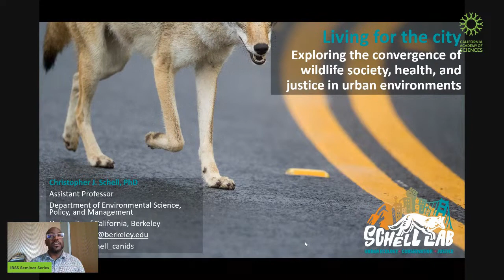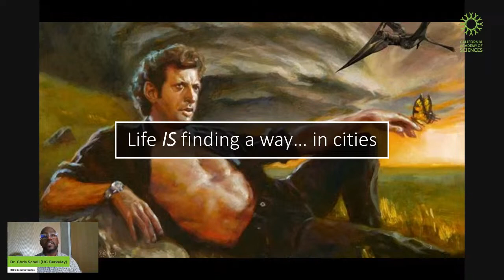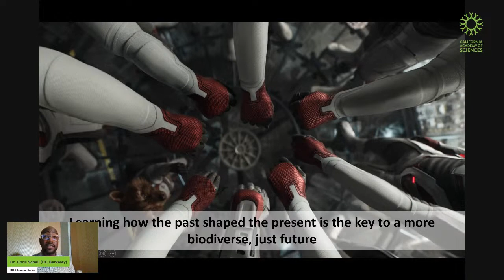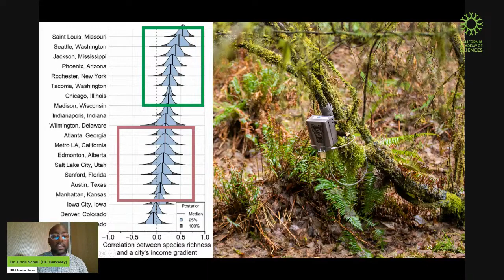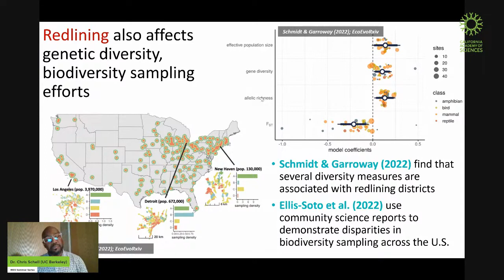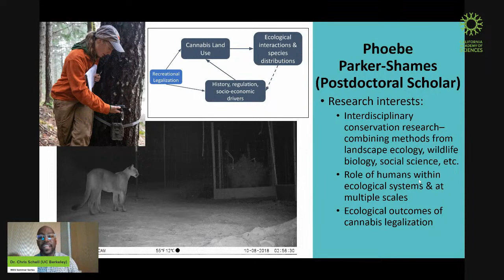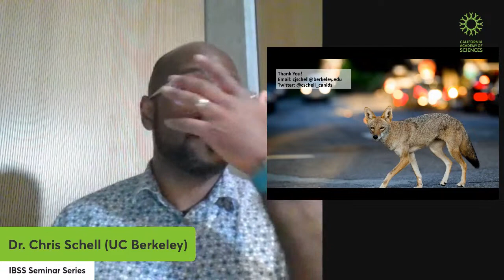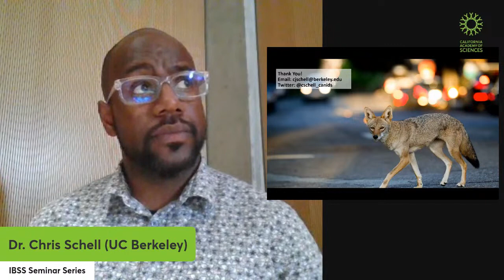Science Seminar: Living for the city - Dr. Chris Schell (UC Berkeley)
Living for the city: Exploring the convergence of wildlife, society, health, and justice in urban environments

BIO:
Dr. Chris Schell studies the intersections of society, ecology, and evolution to understand how wildlife (mainly mammalian carnivores) are rapidly adapting to life in cities. The work of the Schell lab combines behavioral, physiological, and genomic approaches to demonstrate the myriad consequences of historical and contemporary inequities on organismal, population, and community-level dynamics of wildlife. In addition, Dr. Schell and his lab leverage human dimensions and community-engaged data streams to decipher how wildlife adaptation and human perceptions create landscapes of risk that contribute to human-carnivore conflict. This interdisciplinary work requires integrating principles from the natural sciences with urban studies to address how systemic racism and oppression affect urban ecosystems, while simultaneously highlighting the need for environmental justice, civil rights, and equity as the bedrock of biological conservation and our fight against the climate crisis.